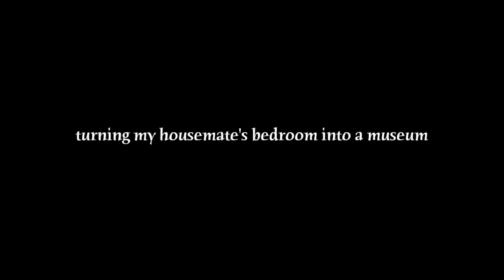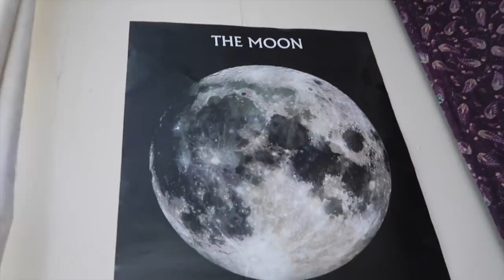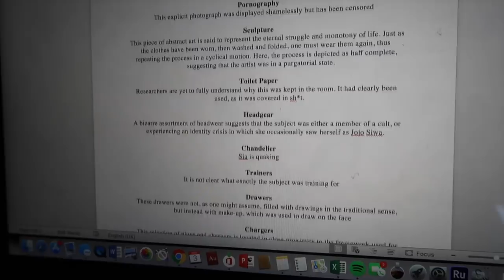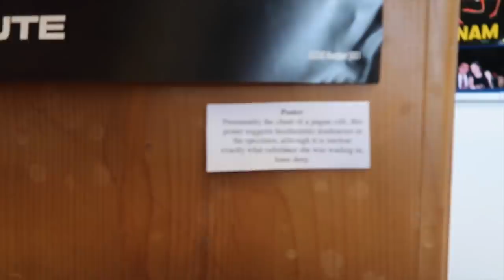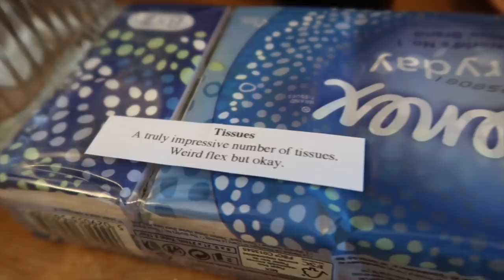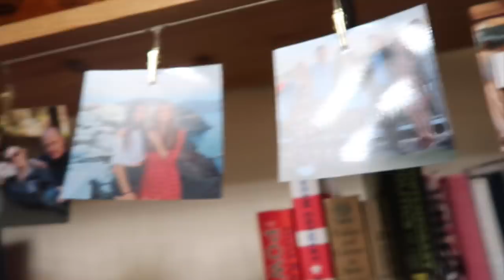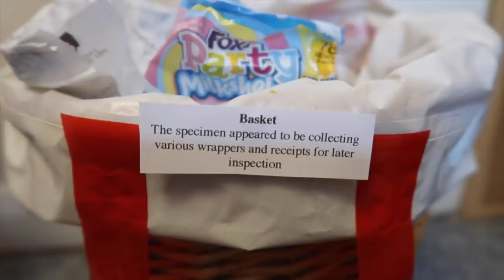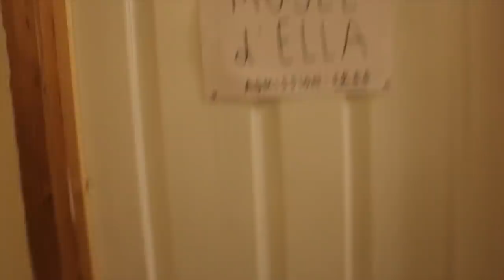i turned my housemate's uni room into a museum (prank)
my university housemate went away on a trip to paris... so i turned her bedroom into a museum. because of course i did. admission is free so come on down to the student museum, complete with mould, dirty mugs, laundry, textbooks, tapestries and the worst nightclub in europe. enjoy x